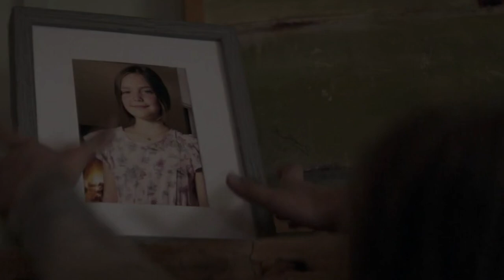How to Write HORROR: The FOUR Elements of Truly Scary Horror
Learn how to write horror stories that terrify your readers. Every wonder how authors write horror stories that keep you up at night? What is it about those stories that make them so scary? In this video, I share with you the 4 things I have learned that make stories scary, and give you actionable writing advice on how to put them into your stories.

0:00 My horror writing experience
1:37 What I did to learn about horror
2:36 My theory of the four things that make stories scary
2:39 1. Not Having control of a situation
3:25 2. The unknown
4:13 3. Something being not quite right (uncanny valley)
4:54 4. Brutal things happening to you
5:28 Examples of movies that scared me and why
9:52 Practical things you can do to make your writing scary
12:43 Conclusion

👻 R E A D  T H E Y  S T A Y

Read for FREE in Kindle Unlimited

🌽 R E A D  T H E Y  W H I S P E R (Book 2 of the They Stay Series)